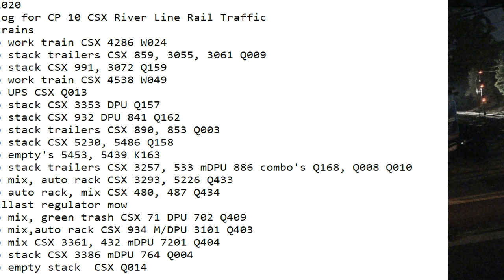June 8 2020 Trains 24 HRS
24 Hrs trains
00:08 sb work train CSX 4286 W024
00:25 nb stack trailers CSX 859, 3055, 3061 Q009
00:35 nb stack CSX 991, 3072 Q159
02:23 sb work train CSX 4538 W049
03:16 sb UPS CSX Q013
03:38 nb stack CSX 3353 DPU Q157
07:10 sb stack CSX 932 DPU 841 Q162
07:18 nb stack trailers CSX 890, 853 Q003
07:58 sb stack CSX 5230, 5486 Q158
09:08 nb empty's 5453, 5439 K163
12:16 sb stack trailers CSX 3257, 533 mDPU 886 combo's Q168, Q008 Q010
13:37 sb mix, auto rack CSX 3293, 5226 Q433
13:46 nb auto rack, mix CSX 480, 487 Q434
14:36 ballast regulator mow
16:26 sb mix, green trash CSX 71 DPU 702 Q409
17:17 sb mix,auto rack CSX 934 M/DPU 3101 Q403
17:25 nb mix CSX 3361, 432 mDPU 7201 Q404
18:48 sb stack CSX 3386 mDPU 764 Q004
21:56 nb empty stack CSX Q014